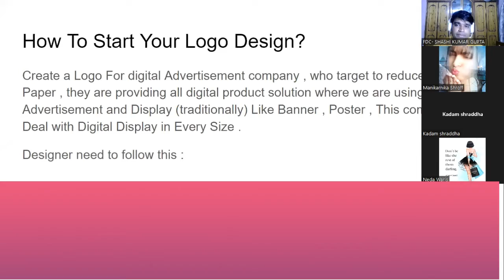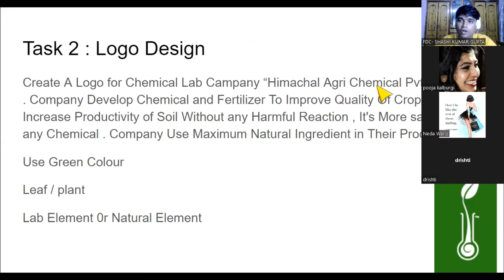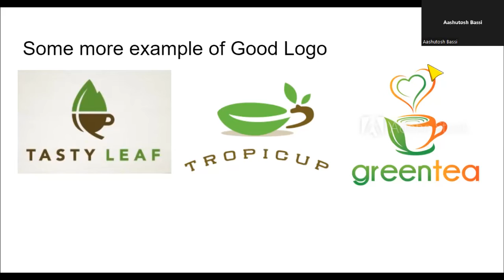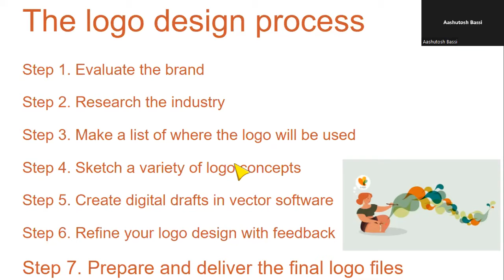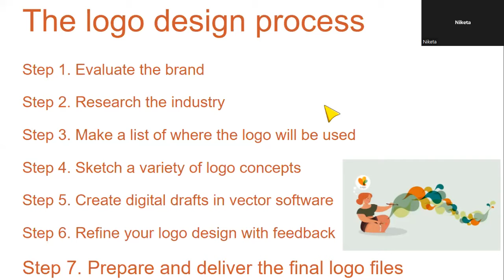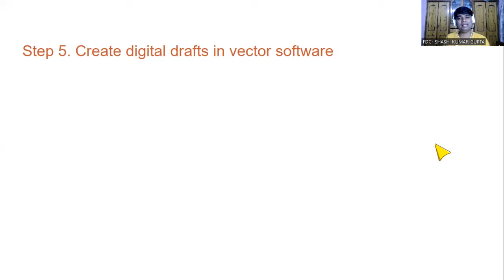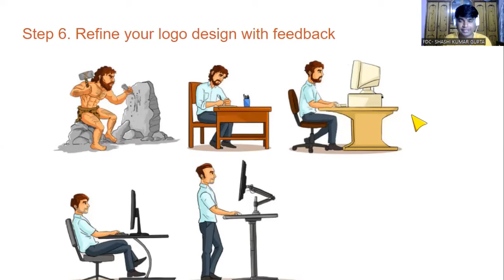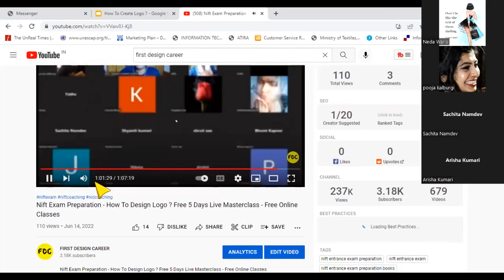Nift Entrance Exam Preparation 2022 in hindi - How To Design Logo 2 ? Free Coaching class on youtube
You Don't Need to Search on Youtube Channel
How to Crack Nift Exam
How To Prepare for nift exam
How To Start Your Nift exam Preparation
Which Is Best Nift Coaching for Nift Exam Preparation

You Just Need to follow Our Channel First Design Career & Watch Our Playlist mentioned Below and Important Video

Scholar Prize : 12 Colour set
Expert Prize : 24 Colour Set
Professional Prize : 48 Colour Set

THIS VIDEO RELATED TO FOLLOWING KEYWORDS /TITTLE
Nift Exam Preparation - How To Design Logo ? Free 5 Days Live Masterclass - Free Online Classes
nift coaching in patna Best Nift Online & Offline Classes in Patna Bihar India Best Nift Coaching in Patna Bihar
Best Nift Online& Offline Classes in Patna Bihar India
Nift coaching in patna boring Road
Nift coching in patna kankarbagh
Nift entrance exam preperation
Nift Entrance exam Preparation
Nift Exam Kaise crack Kre
Best Nift Coaching in Patna
nift coaching in patna
Best online Nift Coaching
NIFT Preparation Books Pdf
What to Study for NIFT Entrance exam Exam
Nift Entrance Exam Self Study Guide
How to Prepare For NIFT After 12th
NIFT Exam Syllabus
Nift Preparation Coaching
NIFT free online coaching
nift free online course
Nift Previous Year Question Paper

nift entrance exam
nift coaching
nift online free class
nift,nid,uceed
fashion designing
NIFT preparation
NIFT Coaching,NIFT EXAM
Nift college,NIFT Admission
nift entrance exam preparation 2022
nift preparation
best coaching for nift
nift entrance exam preparation 2021
nift entrance exam preparation in hindi
coaching nift
nift online coaching classes
nift entrance exam preparation books
nift entrance exam preparation cat
nift entrance exam preparation classes
nift,how to prepare for nift
nift entrance exam
nift preparation at home
nift caoching
how to prepare for NIFT in 30 days
nift b design online coaching nid coaching
nift results
nift exam,NIFT exam tips
Nift Coaching Online
Nift paper sample,Nift sample paper,nift study material
Nift Preparation Coaching online
Nift cut off 2020
free online coaching for nift
how to prepare for nift,how to prepare for nift,how to prepare for uceed,how to prepare for ceed,how to prepare for nid
how to prepare for nift entrance exam 2021
best coaching for nid
how to prepare for nift without coaching
how to get ready for nift
how to crack nift and nid
how to crack nift in 2023
how to prepare for nid entrance
how to crack nift cat exam
free online classes for nift exam preparation